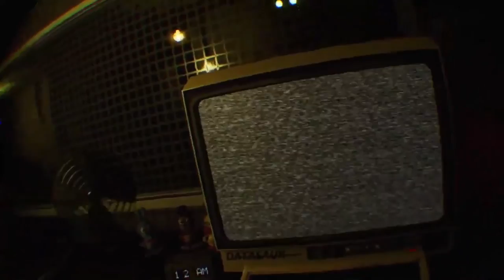FNAF Help Wanted (Part 6)